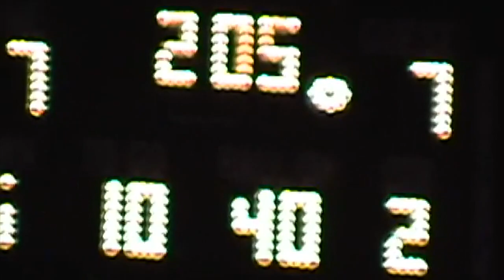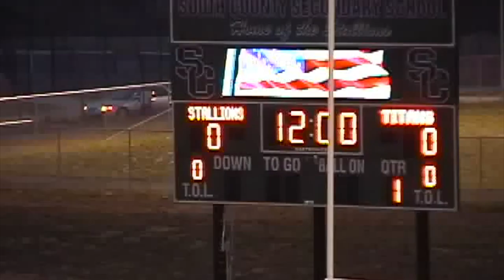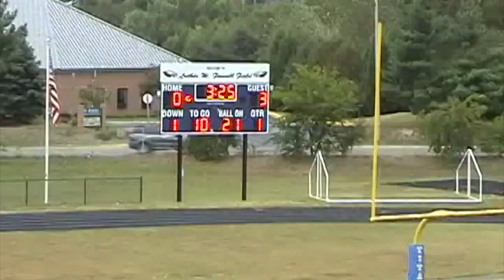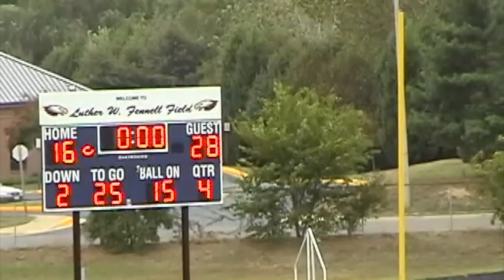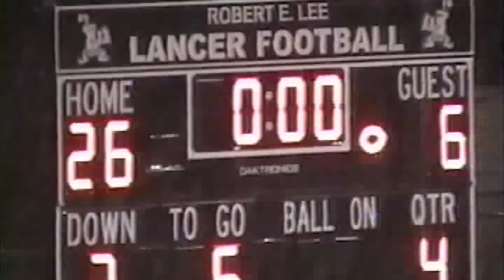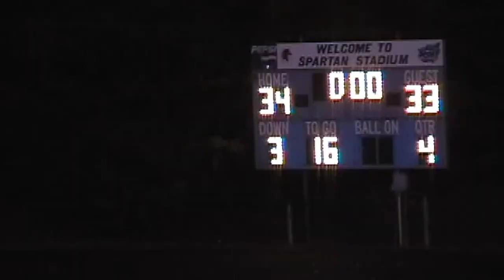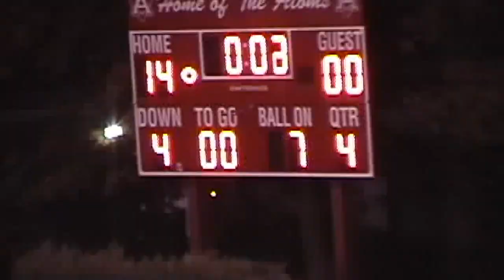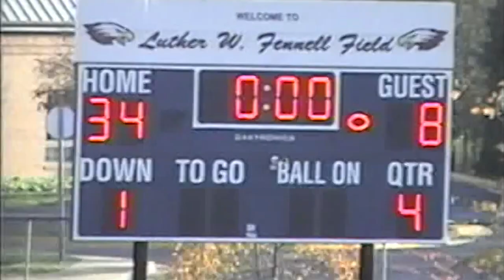T.C. Williams Football 2005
This video is a summary of the TCW 2005 Football season. Footage from all 10 games is included to total 1 hour and 40 minutes. Actual game day audio has been preserved, music was added to 4 games. Front cover art by: Duvan Uribe. Editing by Jason Perkins